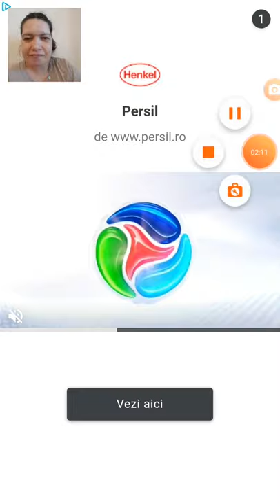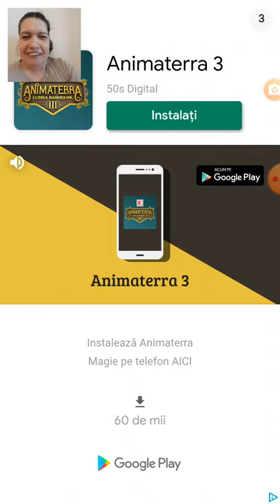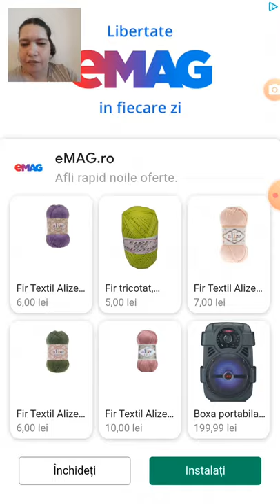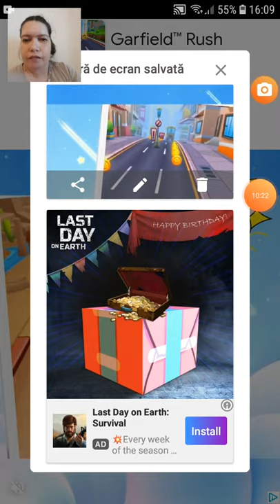Sa ne jucam COIN RUSH jocuri gratuite pentru telefoane Android citeste descrierea